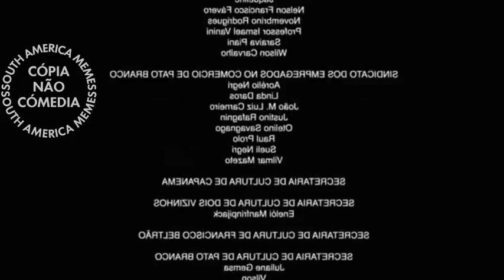C A M I N H A R